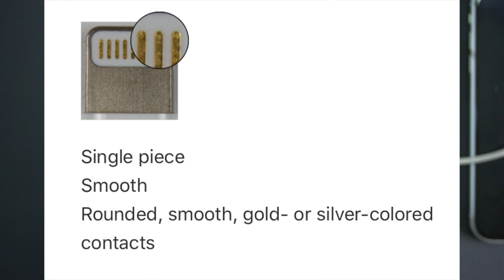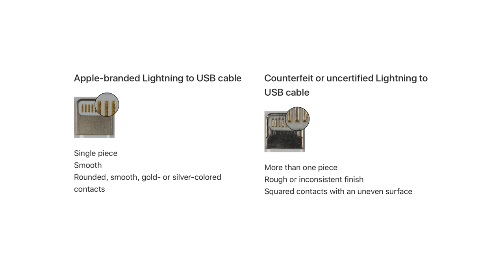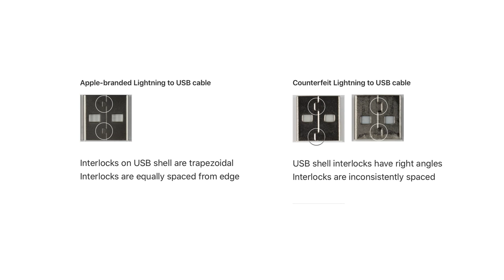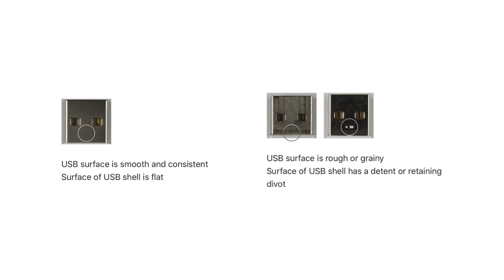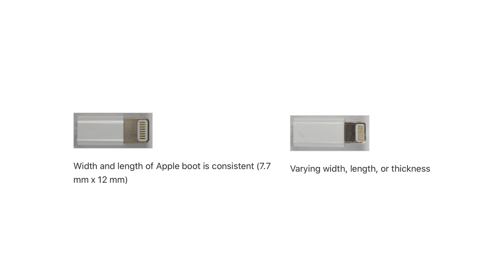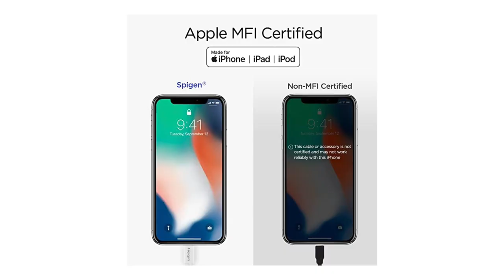How to identify Original Vs MFi Vs Fake Charging Cables for iPhone, iPad | In Telugu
Here in this video I tried to explain the Apple guidelines as to how to identify the original cables Vs MFi certified cables Vs Fake.
SivaTechBytes
Apple Bytes
Amazon Basics
Amazon Basics
INICIO USB-C PD 18W Compact Wall Charger
FlipKart Link:
3.How to find number of battery charge cycles on iPhone |Telugu | Apple Bytes-13 | Charge cycle count
4. What is Optimized Battery Charging on iPhone? Right way of charging iPhone? Apple Bytes-15 | Telugu
5. Top 10 iPhone Battery Saving Tips in Telugu | iOS 13 Features | iPhone Battery  issues|Apple Bytes-1